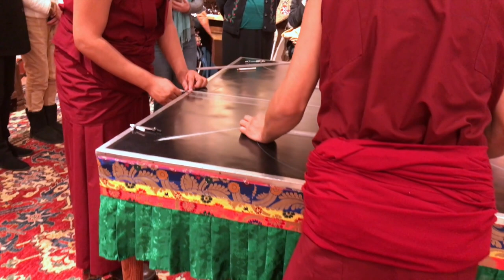The Tibetan mandala ceremony